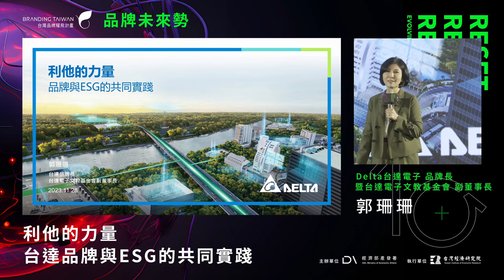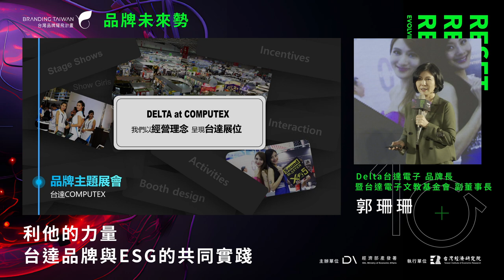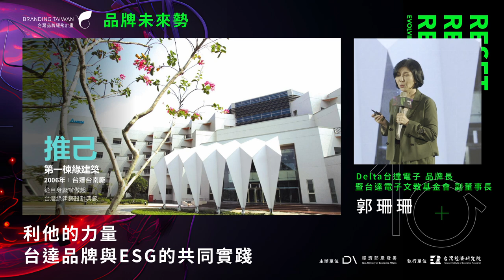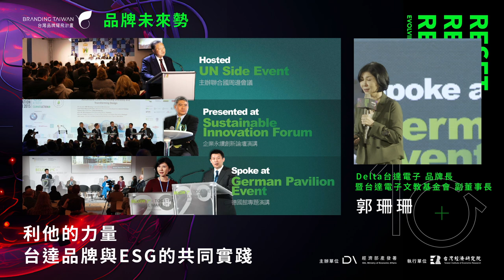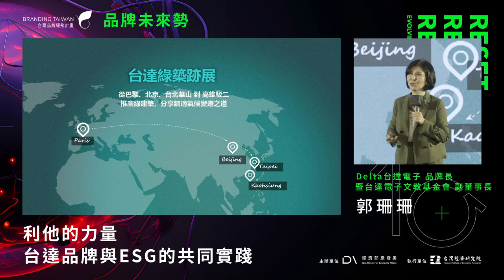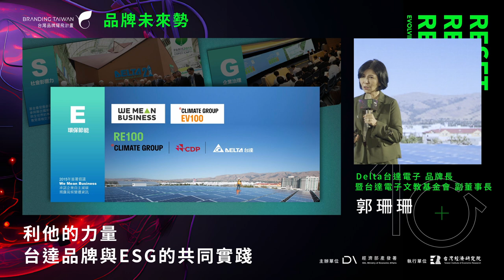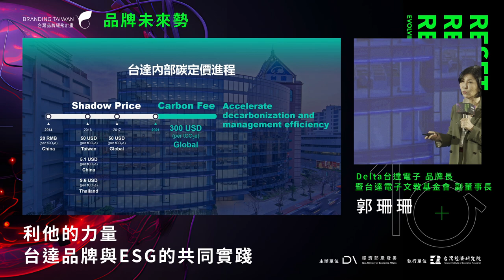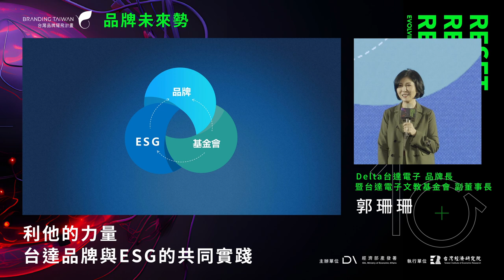《2023 品牌未來勢》Delta 台達電子【永續發展】利他的力量–台達品牌與ESG的共同實踐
《2023【品牌未來勢】Reset, Recharge, Rebrand：Evolving with the Times. 品牌計畫十年成果發表會》

❇️主講人：Delta 台達電子工業股份有限公司  / 郭珊珊 品牌長暨台達電子文教基金會副董事長
❇️重點精華：

⚡品牌的信賴與好感需要從真實而獨特出發，要說到做到而且呈現真實的自己。

⚡台達是一整個團隊的合作，品牌、基金會、ESG三位一體，有連貫性的將目標都扣合在一起，對公司而言才有加乘的效果。

⚡建議中小企業的ESG可以從碳盤查做起，了解自己的碳排放，才能知道要設定什麼減碳目標；另外，也要專注在自己有心、有興趣的社會公益議題上，ESG的作為才能持久的進行。